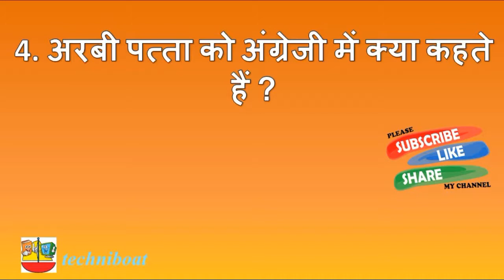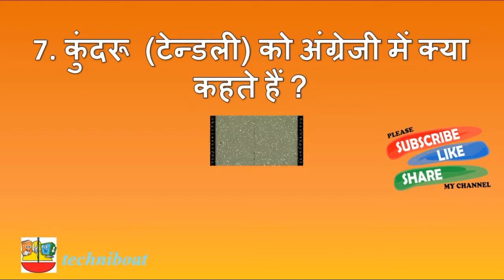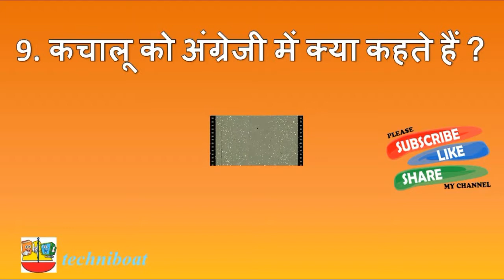Vegetable names in English | सब्जियों के अंग्रेजी नाम | Interesting GK | GK QUIZ | AMAZING GK PART-2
In this video we will see
तोरई अंग्रेजी में क्या कहते हैं ?
 Toroi in english
परवल अंग्रेजी में क्या कहते हैं ?
Parwal in english
करोंदा अंग्रेजी में क्या कहते हैं ?
Karonda in english
अरबी पत्ता अंग्रेजी में क्या कहते हैं ?
Arbi patta in english
आँवला अंग्रेजी में क्या कहते हैं ?
Amla in english
बरबट्टी अंग्रेजी में क्या कहते हैं ?
Barbatti in english
कुंदरू (टेन्डली) अंग्रेजी में क्या कहते हैं ?
Kundaru (tendli) in english
सेम अंग्रेजी में क्या कहते हैं ?
Sem in english
कटहल अंग्रेजी में क्या कहते हैं ?
Kathal in english